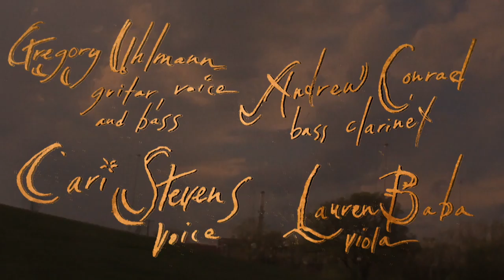Odd Job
Video by Maren Celest
Produced by Dog Legs Music
Recorded by Tim Carr

guitar/voice/piano - Gregory Uhlmann
voice - Cari Stevens
viola/violin - Lauren Baba
bass clarinet - Andrew Conrad